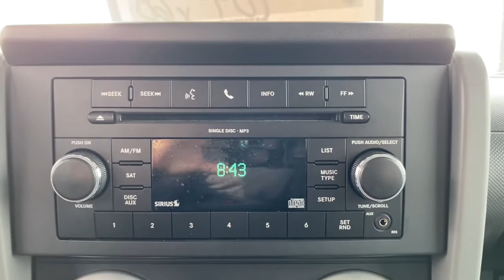2010 Jeep Wrangler Neenah, Appleton, Menasha, Oshkosh, Greenville N0109PT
Bright Silver Metallic Clearcoat Used 2010 Jeep Wrangler available in 500 S. Green Bay Rd., Neenah, Wisconsin at Lomira Auto North. Servicing the Neenah, Appleton, Menasha, Oshkosh, Greenville, WI area.
2010 Jeep Wrangler Unlimited Sahara - Stock#: N0109PT - VIN#: 1J4BA5H14AL184658

500 S Green Bay Rd

Bright Silver Metallic Clearcoat/Black Hard Top 2010 Jeep Wrangler Unlimited Sahara 4WD 4-Speed Automatic VLP 3.8L V6 SMPI STABILITY CONTROL *CRUISE CONTROL* *POWER LOCKS* *POWER WINDOWS* KEYLESS ENTRY Straight Blade Plow Price of the Plow NOT included in pricing see salesman 3.8L V6 SMPI 4WD Dual Top Group Freedom Panel Storage Bag Freedom Top 3-Piece Modular Hard Top Quick Order Package 24G Rear Window Defroster Rear Window Wiper/Washer.brbrWe DO NOT sell Manufacturer Buybacks/Lemon Law Vehicles or any other vehicle with a bad branded title. Odometer is 69291 miles below market average!brbrbrReviews:br * Whether youre an off-road enthusiast an occasional camper or just a city slicker with a back-country mindset the rugged yet refined 2010 Jeep Wrangler is sure to please. Source: KBB.com